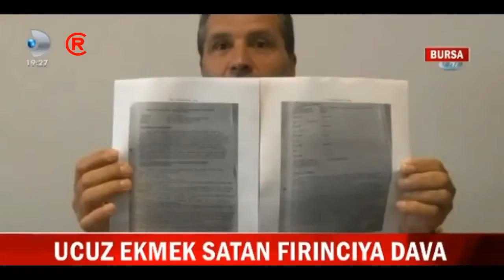Ucuz Ekmek Satan Fırıncıya Dava Açtılar!